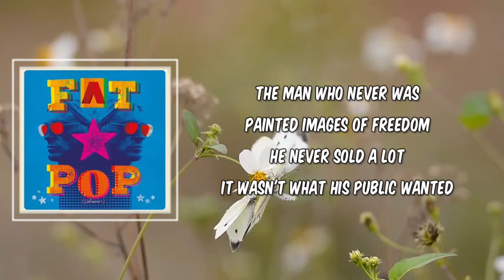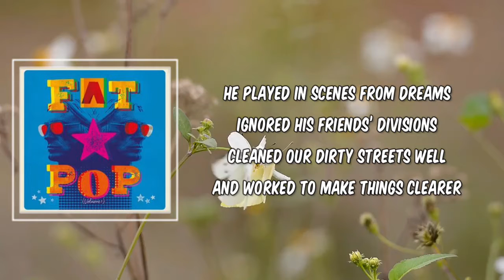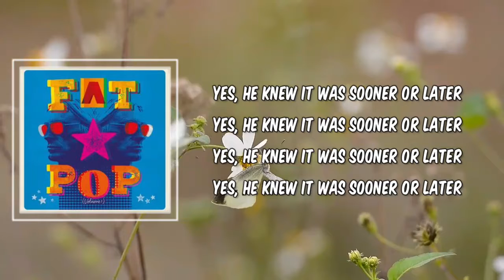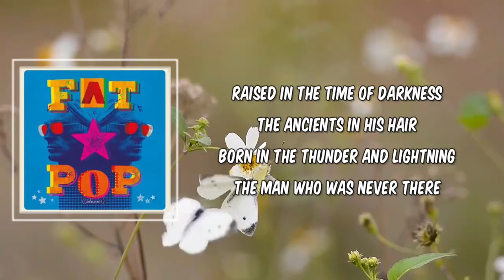Still Glides The Stream (Lyrics) - Paul Weller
Still Glides The Stream by Paul Weller
Album: Fat Pop

Still Glides The Stream Lyrics:

The man who never was
Painted images of freedom
He never sold a lot
It wasn't what his public wanted

Still glides the stream

He played in scenes from dreams
Ignored his friends’ divisions
Cleaned our dirty streets well
And worked to make things clearer

All the colours that he saw
The windmills by the banks
And the journey he'd made
Saw his footprints in the sand

Yes, he knew it was sooner or later

Be careful with what you ignore
Look for greatness in the small
For the man who never was
Still knows what his public needed
Yes, he knows what his public needed

Raised in the time of darkness
The ancients in his hair
Born in the thunder and lightning
The man who was never there